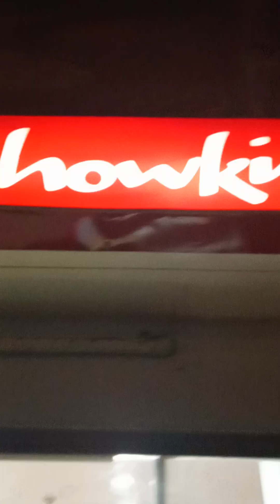Oh no, OMG!!!🔥💥💥🔥🫣😲🧐👍💯.... Grounded Electricay I'mwires....past